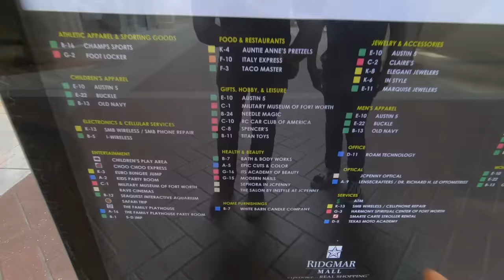RC Car Club of America Carpet Remote Control Car Racing RCCA Traxxas 4Tec 2.0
IDST Dual Charger
IDST AA and AAA Charger

Shop at your local hobby shop!

See stuff you like at Lonestar? Shoot them an email

6710 Virginia Pkwy Ste 215 PMB 69

On The Tone and Mark Santa Maria Vlog shirts are now on sale!
$20 for S-XL
$25 for 2XL-4XL

Come see me at a race! My 2020 Race Schedule (Update):
November 13-15 - RC Pro Finals - Thornhill Racing Circuit Hutto TX
November 20-21 - Stephen Dunafan Benefit Race - Shaws RC
November 27-29 - Track Nationals - Shaws RC